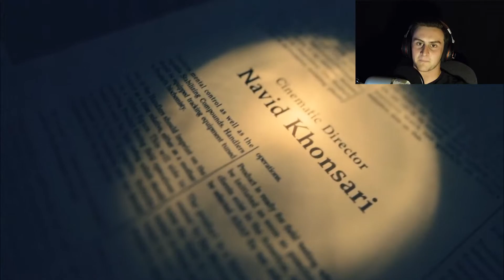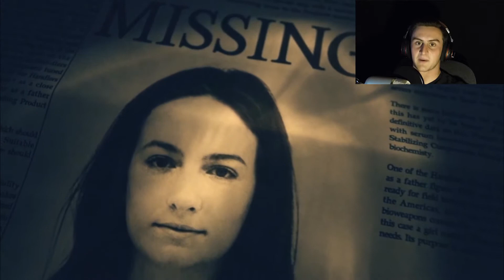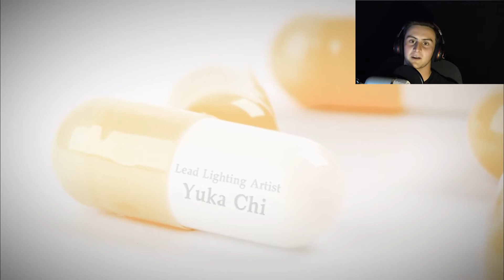GRAM GRAM THE BEAST || Resident Evil 7 Gameplay || Part 10 Ending!!